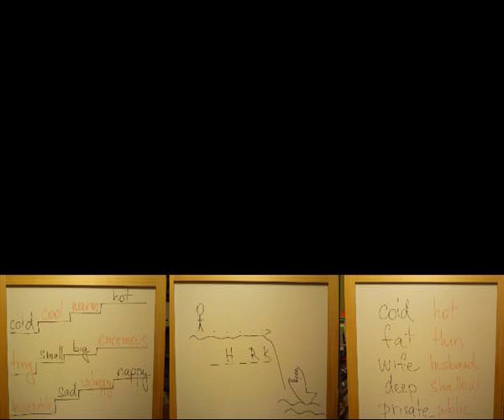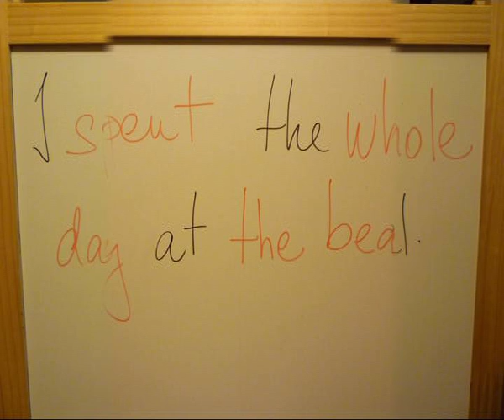TESL_Warmers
Some ideas for warmer activities used on a board.